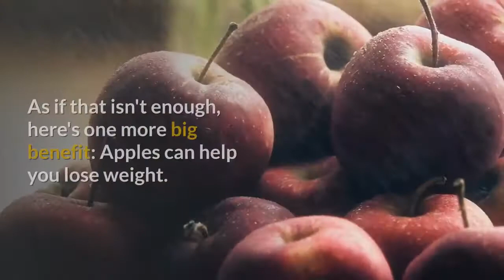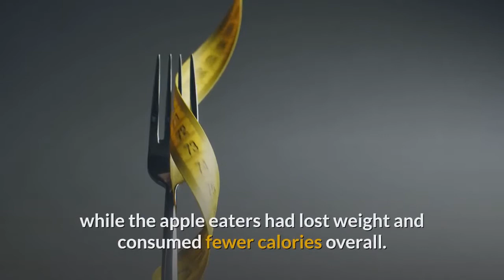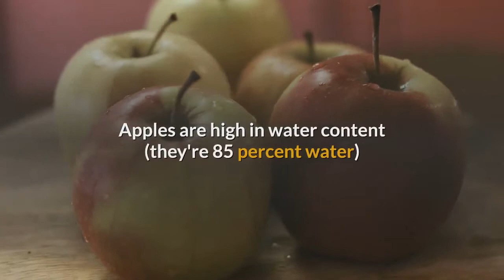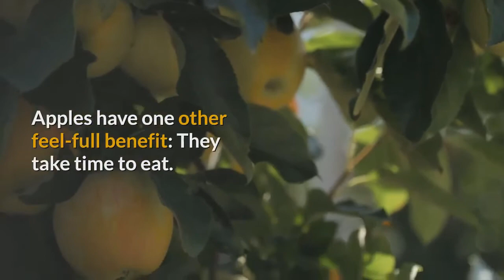APPLE for Health | Health Benefits of Apples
▶▶ Discover How One Woman Discovered the Female Fat-Loss Code SECRET

Research shows apples can help you lose weight. Here's the skinny—and the science—on how apples can help you shed pounds.

Apples are sweet, crunchy and delicious-and they've always been known to be super-healthy (hence the saying, "An apple a day ...") Multiple studies show that, as part of a healthy diet, regularly eating apples can help prevent diabetes, boost heart health, keep your brain sharp, protect against asthma, and even fight some kinds of cancer.

As if that isn't enough, here's one more big benefit: Apples can help you lose weight. Here's why.

Apples Are Low in Calories
Not all calories are created equal. The calories in most fruits-less than 100 in a medium-size apple-are low-density, meaning there are fewer calories per gram of food. Translation: Apples give you fewer calories in each crunchy bite. And that's good news if you're trying to lose weight.

In one study, researchers compared the effects of eating low-density versus high-density foods in 49 middle-aged women. One group added oat cookies to their regular diet while another group added apples. Both the cookies and apples were similar in calorie counts and total fiber, but the apple calories were much lower-density. At the end of 10 weeks, the women who ate the cookies had no weight change, while the apple eaters had lost weight and consumed fewer calories overall.

They're Rich in Fiber
Recent studies suggest that the high fiber in apples may be a weight-loss secret weapon. One analysis of studies following more than 133,000 people for 24 years looked at the weight loss of those who ate more high-fiber, low-glycemic fruits like apples and pears compared to people who ate more starchy vegetables like corn, peas and potatoes. The results? After adjusting for exercise and other lifestyle factors, the researchers found that the apple eaters lost weight, while the peas-and-potato group actually put on pounds.

Experts say eating high-fiber foods helps with weight loss in a couple of ways. First, fiber fills you up, so you're less likely to overeat. Fiber also feeds the good bacteria in your gut, improving gut health. Studies have shown a connection between harmful gut bacteria and obesity.

What kind of apple you eat may make a difference, too. One recent animal study found that Granny Smith apples, which have more nondigestible fiber than other varieties, benefited the growth of gut-friendly bacteria. The study was on mice, so the implications for humans aren't clear. But if you're trying to shed pounds, munching on a tart green Granny Smith can't hurt-and it may help.

They Fill You Up
Apples are high in water content (they're 85 percent water) and rich in fiber (a medium apple contains 4 grams, or about 16 percent of your daily value), two things you need to feel full. According to the Satiety Index-a list researchers created in 1995 that ranks foods by how well they help you feel full-apples can fill you up more than many other foods, even eggs, cheese and beans. The more satisfied you feel, the less likely you are to overeat and pack on pounds.

Apples have one other feel-full benefit: They take time to eat. Foods you can gobble down quickly tend to leave you hungry, so you end up eating more. In one five-week study of 58 people, those who had an apple before their meals ate less and took in fewer calories than those who had either apple juice or applesauce-both of which have less fiber and take less time to polish off.

Apples have a low glycemic index, which means your blood sugar levels don't spike when you eat them. So while a rosy Gala or sunny Honeycrisp might taste amazingly sweet, your body is able to process the sugar in a manageable way. And because apples are both sweet and filling, snacking on an apple can be a smart way to control cravings when you're trying to lose weight. Just be sure to eat the whole fruit, peel and all. The fiber will help keep you satisfied.